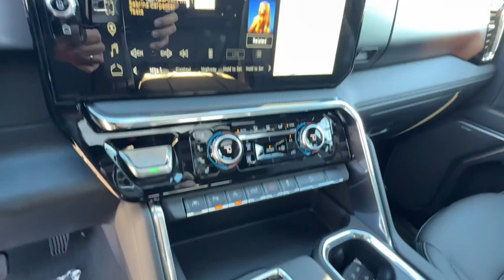2025 GMC Sierra_1500 Denali NV Carson City, Reno, Fernley, Lake Tahoe, Northern Nevada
New 2025 GMC Sierra_1500 Denali available at Michael Hohl GM located in 3700 S. Carson St, Carson City, NV, 89701. Servicing the Carson City, Reno, Fernley, Lake Tahoe, Northern Nevada area.
Please mention the stock GG25013 when you contact the dealership for this vehicle.